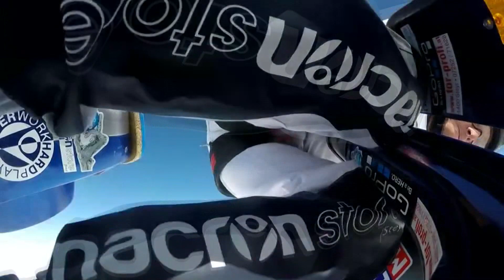Austrian stunt rider jumps over the clouds on his Vespa.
Austrian stunt rider Günter Schachermayr attempted a very impressive bike jump, as he rode his Vespa out of a plane over the clouds. The jump was attempted at around 13,500ft (4150m) altitude, and is the latest in an array of extreme Vespa stunts Schachermayr has attempted. The expert rider summed up his philosophy: "As a rule, extreme athletes are not daredevils, but top athletes with ambition and a strong motivation."